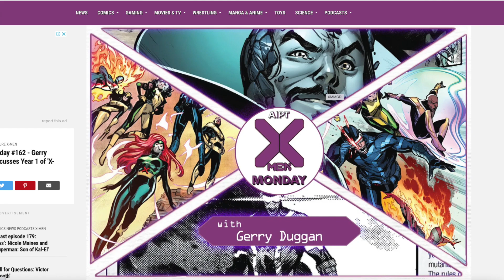How Gerry Duggan's New X-Men Team Failed In Year 1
Wes and Dok explain why Gerry Duggan's new X-Men team failed in year one.  Gerry Duggan had big plans for his new X-Men team a year ago. Unfortunately, most everything failed during the first year. He wasn't able to establish new, compelling villains or elevate any of the X-Men team members. In a recent interview with AIPT Gerry Duggan talks about his new X-Men team before the new team takes over next month. Wes and Dok explain why Gerry Duggan's new X-Men team failed in year one.

Recommended Video
Gerry Duggan, X-Men Office Think They’re Above Customers